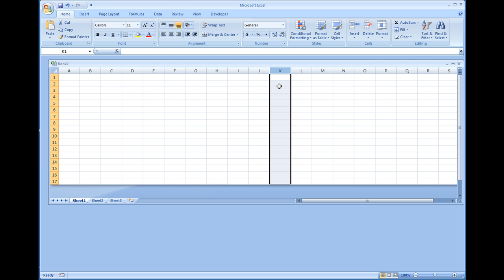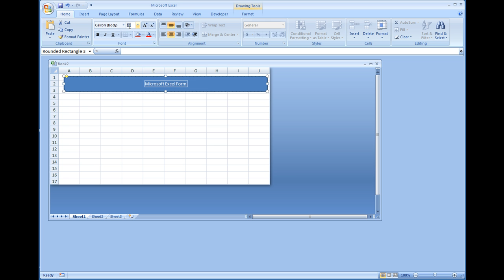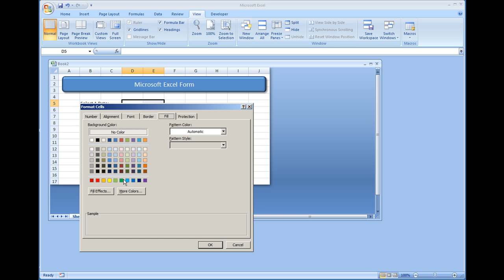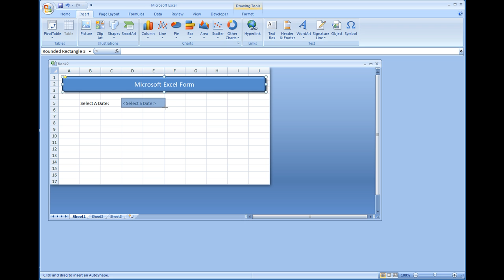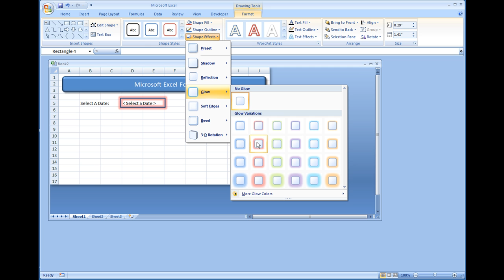Creating Appealing Excel Sheets - Some tips and Tricks for Excel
This video has some tips and tricks for styling a Microsoft Excel Workbook. Topics Discussed: Merging Cells, Using Shapes, Gradients, Borders, 3D Shapes, Stylized Buttons, Drawing Tools in 2007/2010 Microsoft Excel.